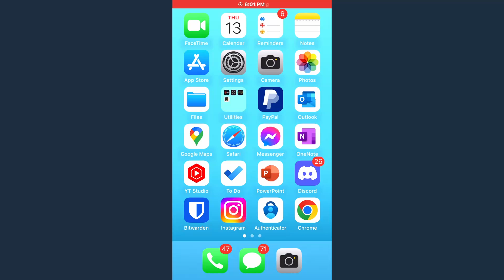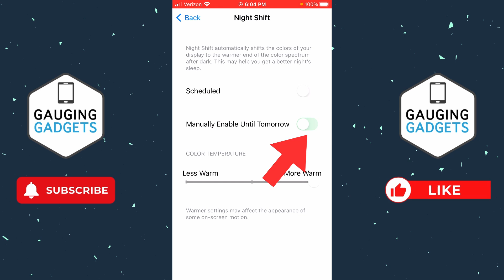How to Change iPhone Color Back to Normal - 2024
How to change iPhone color back to normal? In this tutorial, I show you how to fix iPhone screen colors messed up. This means you can reset the iPhone display colors back to normal and fix screen color problems. Its easy to change display color back to normal on iPhone by going into the colors filters in the settings.